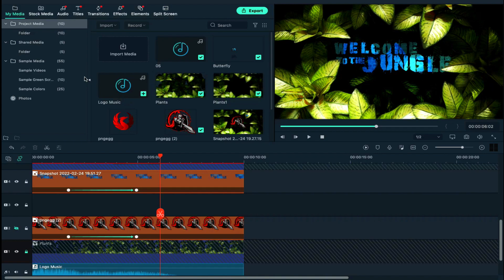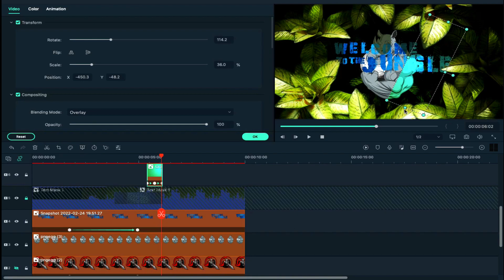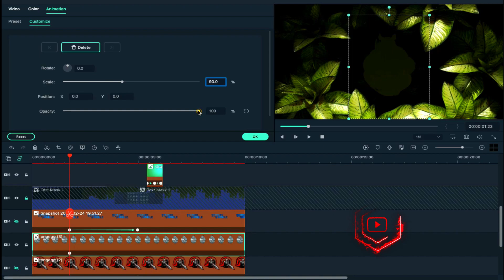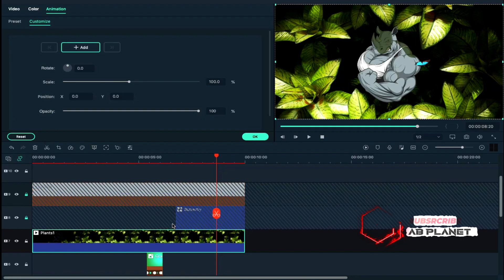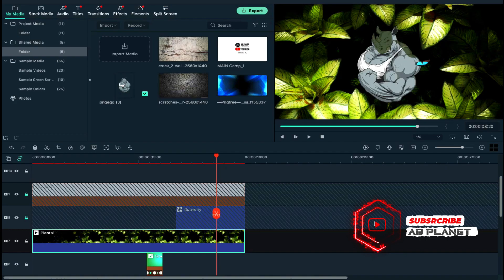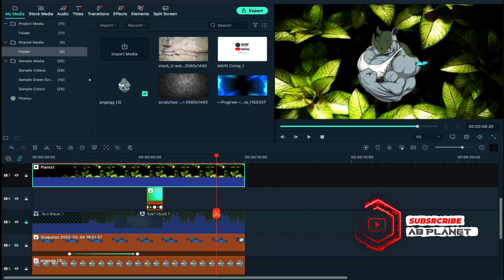How to make a logo intro in filmora | Nature Logo Intro in Filmora X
Hey Guys,
. Today, In this video we are going to learn How to make a logo intro in filmora. I am going to share an amazing logo intro for nature lovers. Download this file and watch this video and create your own logo intro in filmora x Download and make a Free Filmora Logo Intro.